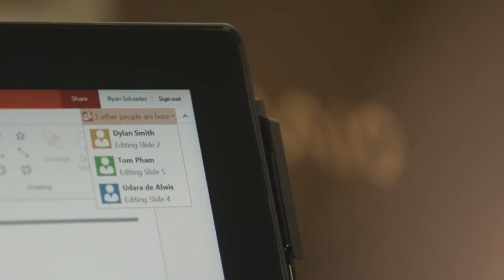Working Better, Together